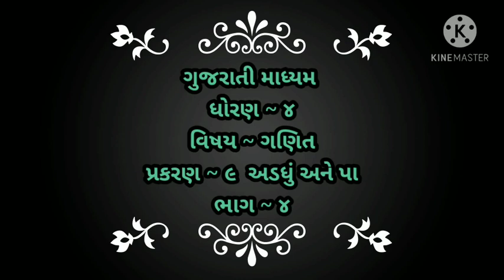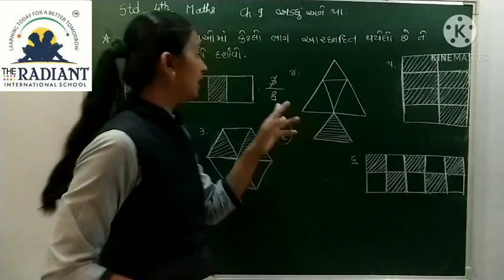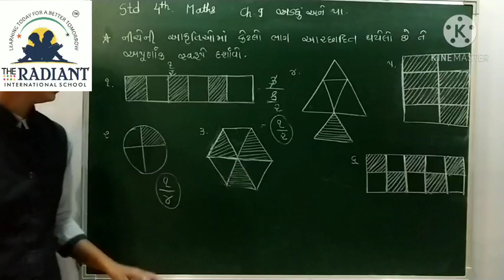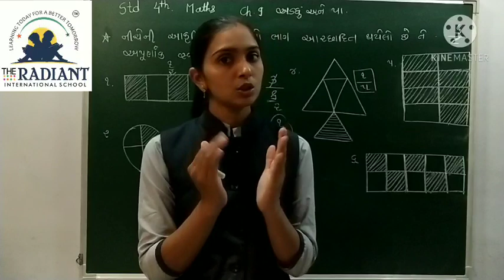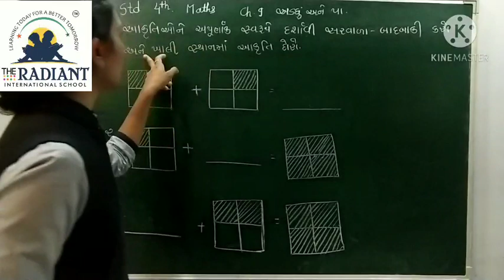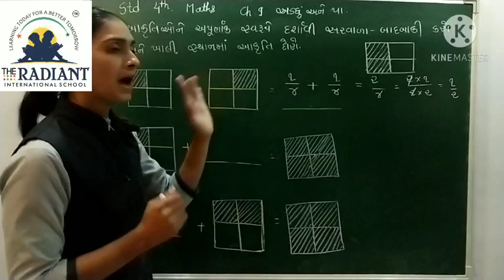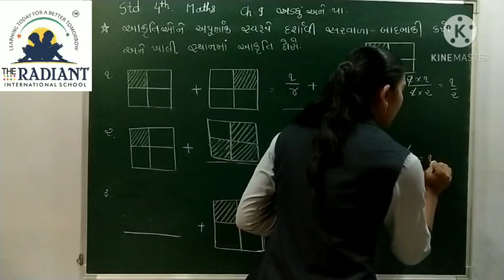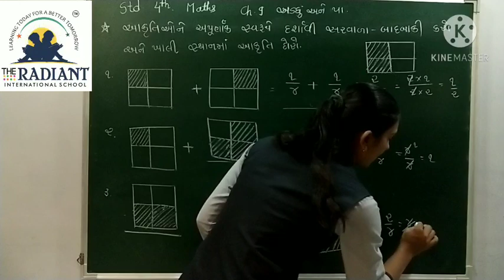GUJ MED STD 4 MATHS CH 9 અડધું અને પા PART 4